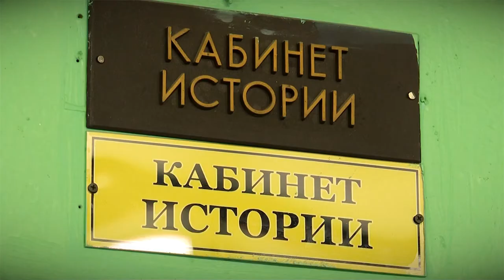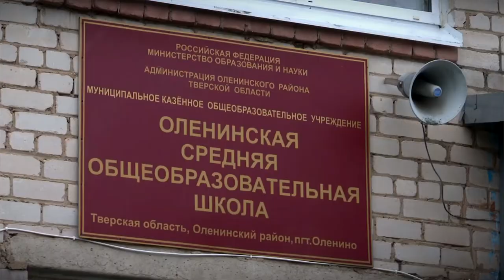Спикер Законодательного собрания снова посетил Оленино